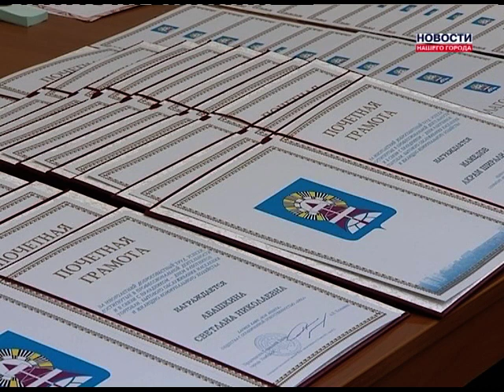Награждение в администрации